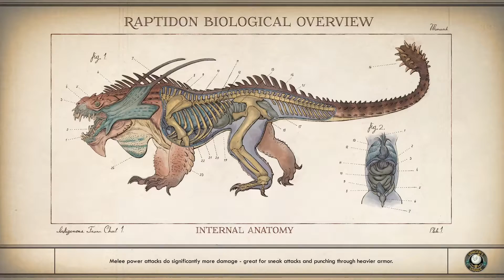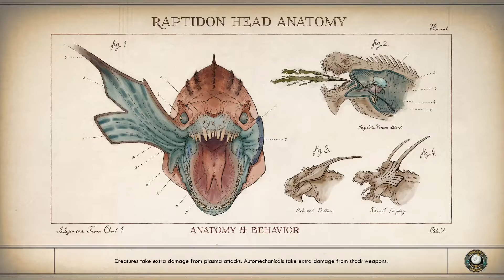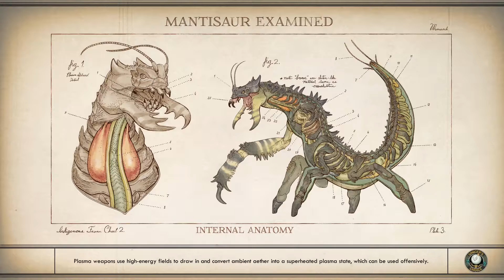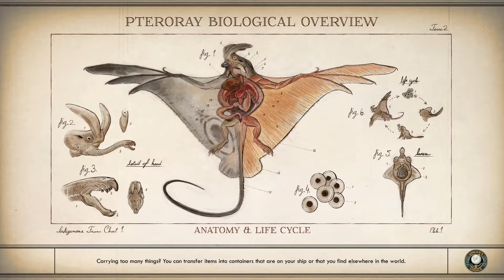The Outer Worlds (PC) - Part02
Trainer was used in this video.